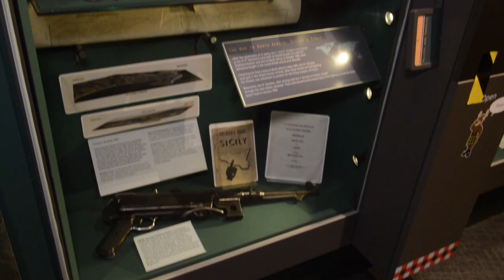Gordon Highlander Museum Opens HD 1080p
The Lord Provost of Aberdeen Barney Crockett opens the Gordon Highlander Museum and has a first look at the new history video narrated by actor Dougray Scott and examines the museum exhibits with the new audio guide.The museum re opens on June 12th.